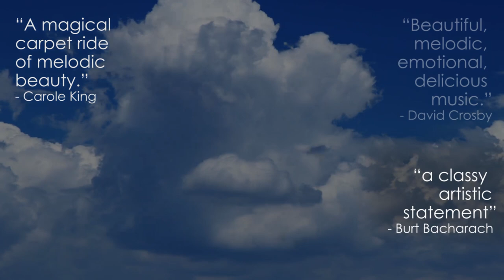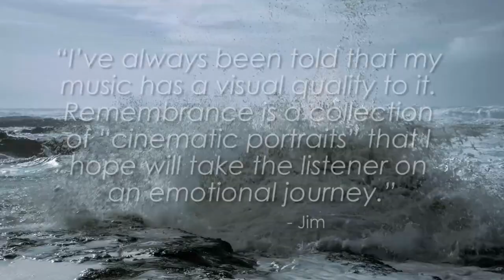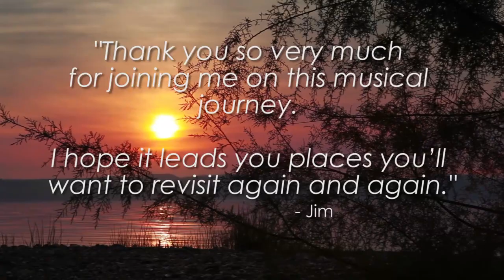NEW JIM WILSON RELEASE “REMEMBRANCE" — PRE-ORDER NOW!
Jim Wilson, critically acclaimed pianist of piano-featured instrumentals, has hit the Billboard Top-20 Charts three times and he's had two PBS specials. Raves about Jim’s music:

“A magical carpet ride of melodic beauty” - Carole King
“Makes a classy artistic statement.” - Burt Bacharach
“Beautiful, melodic, emotional, delicious music“  - David Crosby
“Absolutely beautiful… A unique twist…“  - David Foster

Now Jim returns with his career masterpiece, “REMEMBRANCE: A Collection of Cinematic Portraits”.

“…an incredible work of art.“  - Stephen Bishop
“...vivid sonicscapes rendered with exquisite heart and emotion.”  - JazzCorner.com
“...a bonafide piano masterpiece.“ - Inspiration Unlimited

CD includes Bonus Remix of “Thank You For Being A Friend”, featuring Chris Standring.